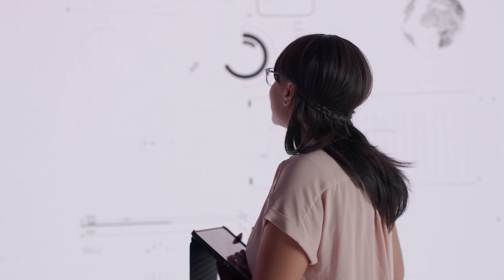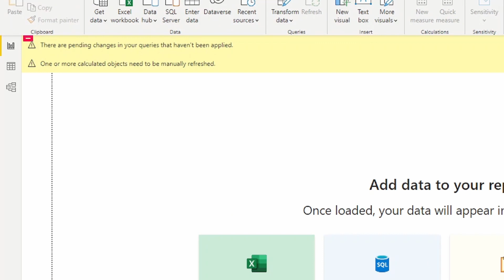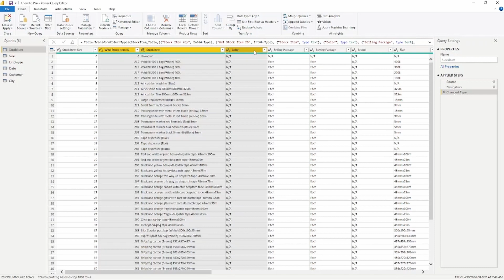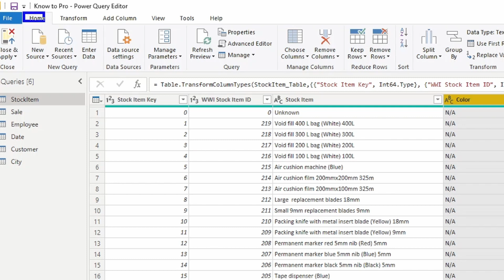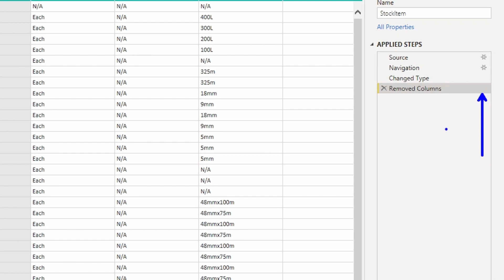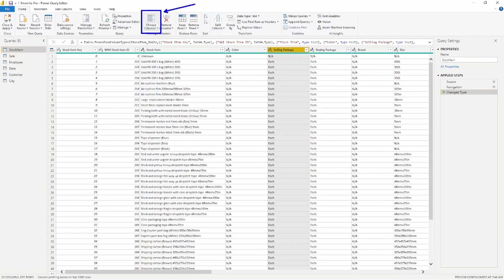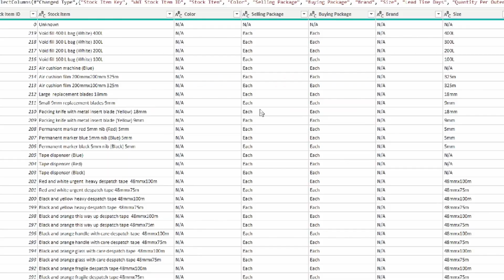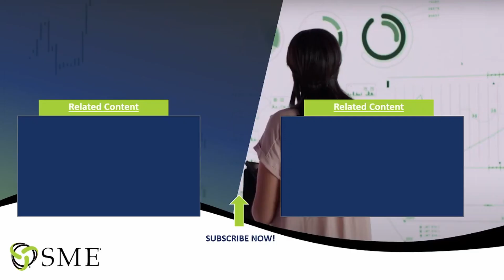Remove Columns and Filtering (PBI Know to Pro Series Ep.3)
In this video, Jeremiah describes different ways to remove columns within the Power Query Editor. He also describes how to filter values from within a column as well as reminders about data typing.